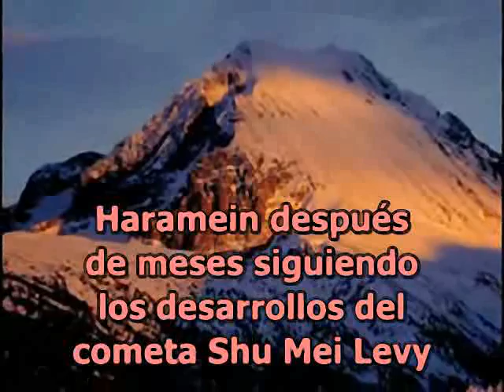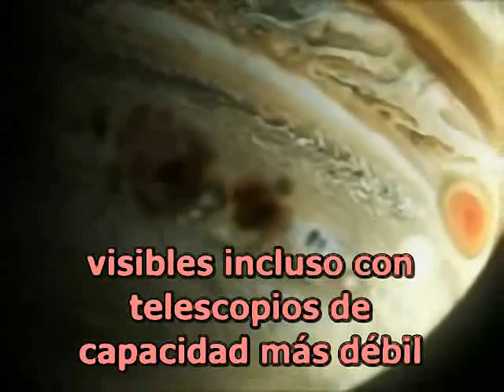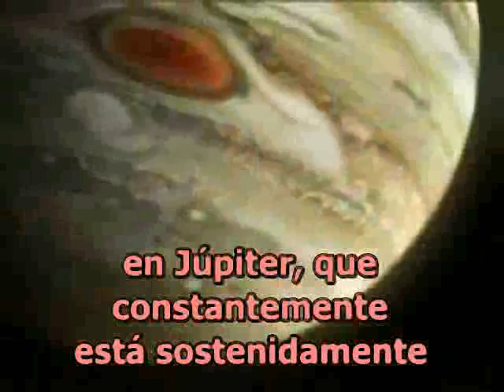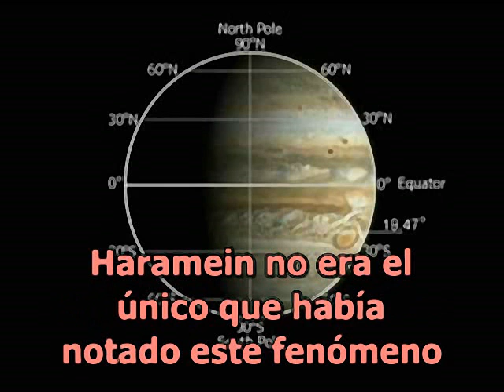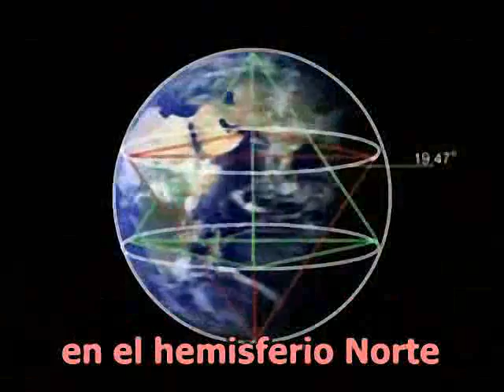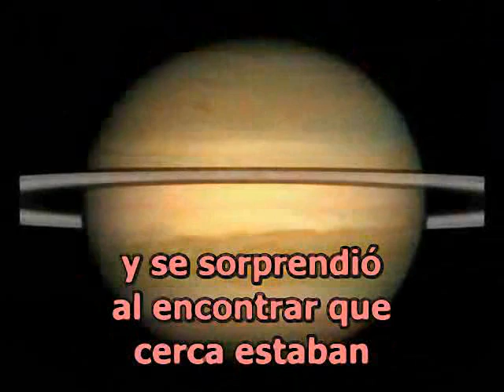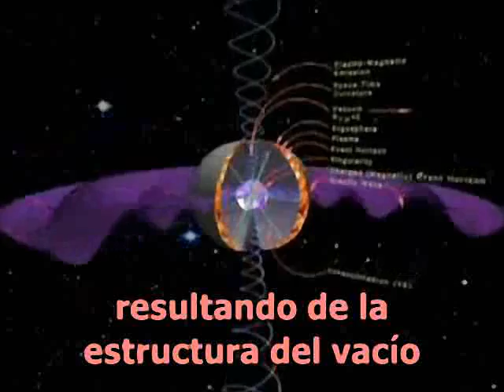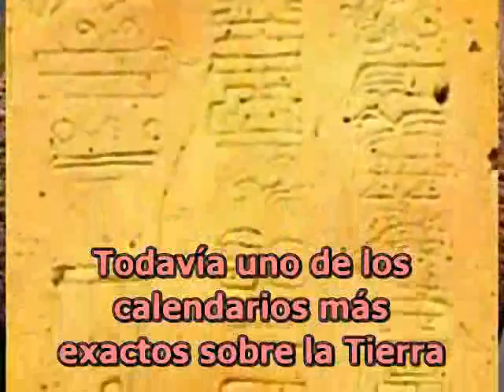Nassim Haramein - Cruzando el Horizonte de Sucesos (1 de 3)